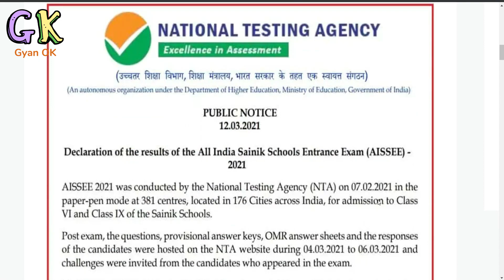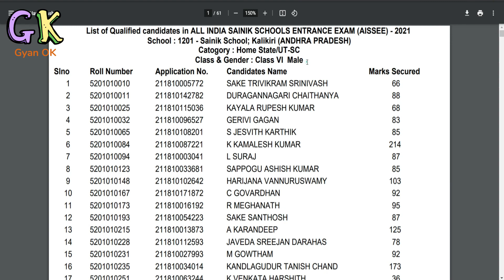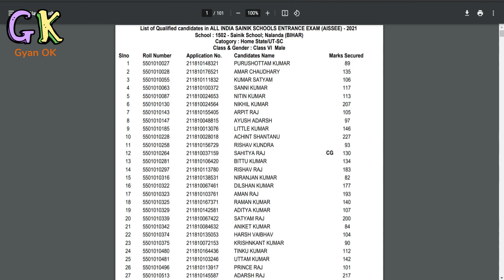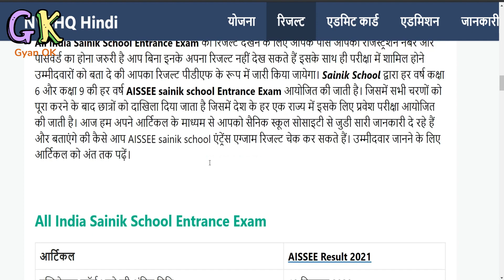AISSEE Sainik School Merit List 2021 | sainik school Qualified candidates list for medical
AISSEE Sainik School Merit List 2021 | sainik school Qualified candidates list for medical | Sainik School Entrance Exam Qualified candidates List 2021| सैनिक स्कूल फ़ाइनल लिस्ट